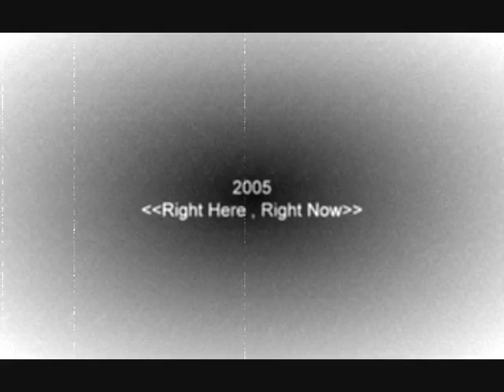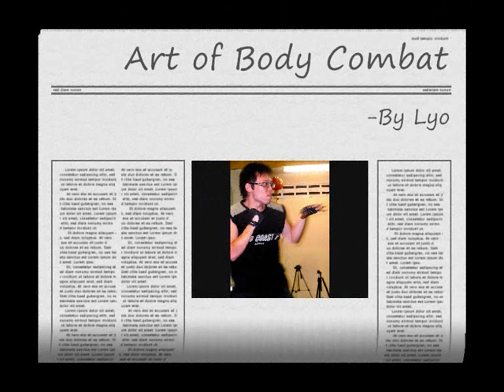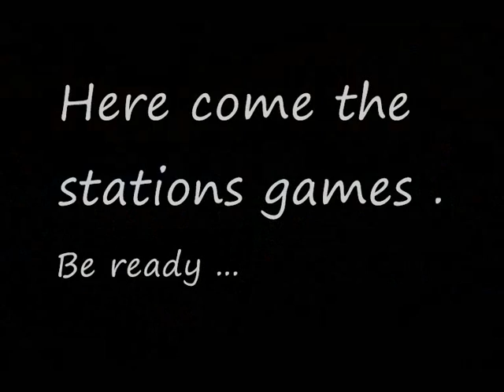Memory Land 2009 (AV Presentation) Part 1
This is the AV presentation file that we played during the last day of the 8th BMSM(Kajang Branch) Teenage Buddhist Camp.
It contains the photo of the activities and some scenes that you guys wouldn't know..
Let's have a refresh of it and make your memory richer.
KBC hopes to see you guys to attend some of the activities in the upcoming months..

May our Dhamma seeds grow wisely and strongly in future so that we can spread the Dhamma knowledge in future.

Special thanks to our Sister Sumangala for accompanying us in these 4 days 3 nights camp.
Special thanks to Bro.Lai Kwong Yih for doing this wonderful video.